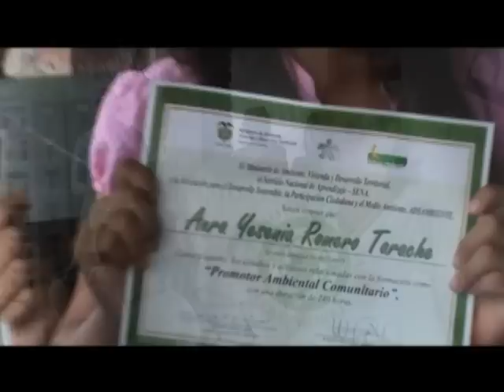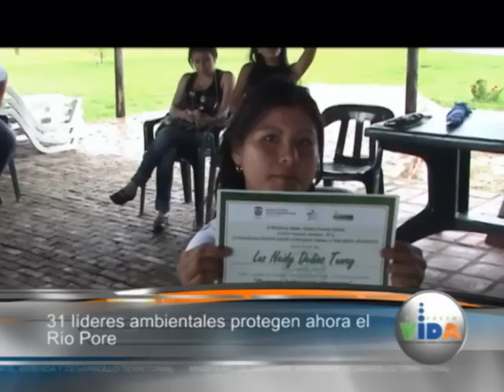Graduación Promotores Ambientales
Más jóvenes colombianos se unen al compromiso nacional de proteger el medio ambiente; esta vez fue en el municipio de Pore en el departamento de Casanare en donde líderes de la región se graduaron como promotores ambientales.